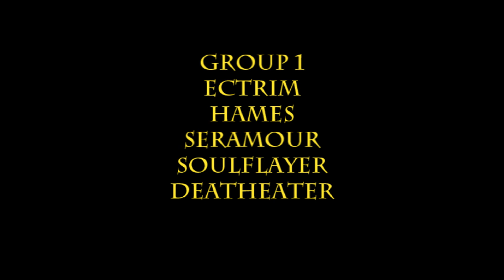Thunderbluff Raid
Continuation of the prior raid.